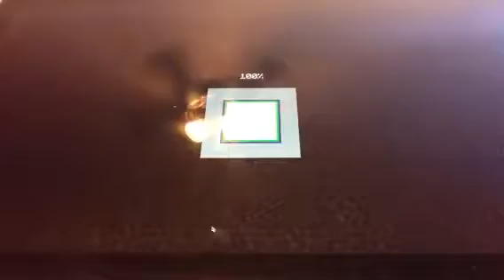Minecraft Part 1 🙂